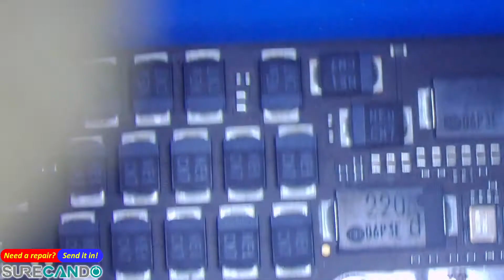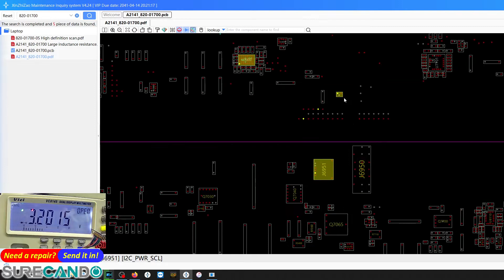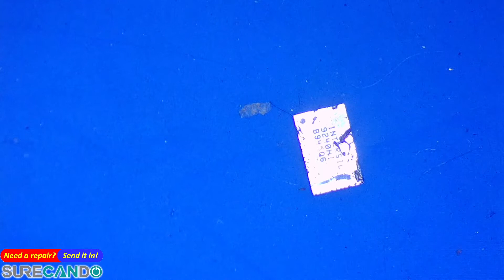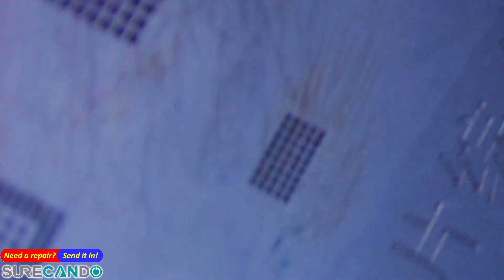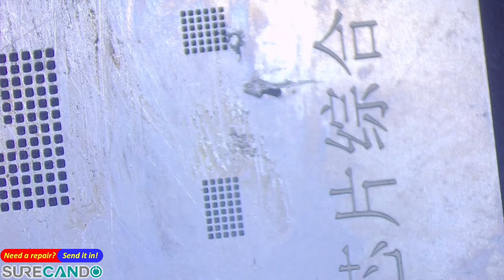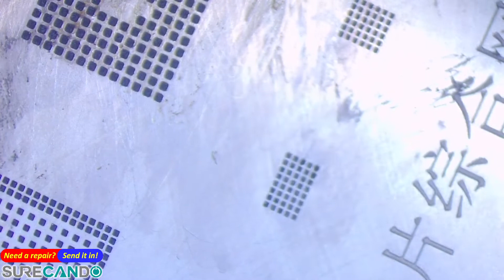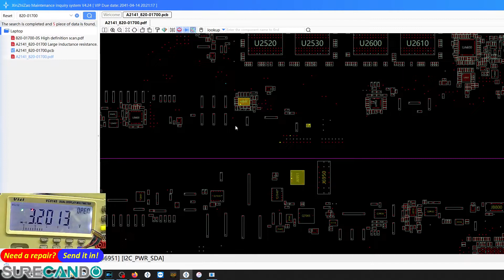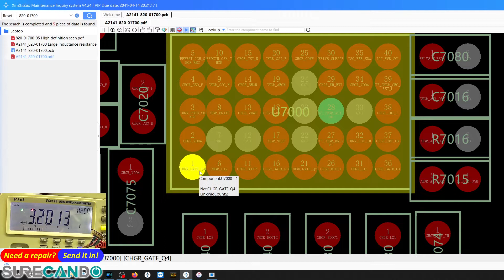Apple Mac Book Pro 2019 Not staying on battery, only charger. Turns off after unplug. A2141. Part 8